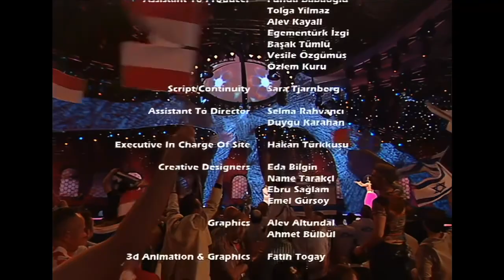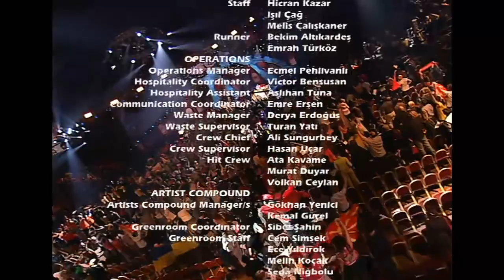🔵 2004 Eurovision Song Contest from Istanbul- Semifinal Full Show (German Commentary by Peter Urban)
Dates: Semi-final 12 May 2004 - Final 15 May 2004
Host Venue: Abdi İpekçi Arena, Istanbul, Turkey
Presenters: Korhan Abay, Meltem Cumbul
Directed by Sven Stojanovic
Executive supervisor: Svante Stockselius
Executive producer: Bülent Osma
Host broadcaster. Turkish Radio and Television Corporation (TRT)
Opening act: Sertab Erener
Interval act: Semi-final: ABBA: The Last Video
Final: Fire of Anatolia

The Eurovision Song Contest 2004 was the 49th edition of the annual Eurovision Song Contest. It took place in Istanbul, Turkey, following Sertab Erener's win at the 2003 contest in Riga, Latvia with the song "Everyway That I Can" – marking the country's first victory in the contest. The national broadcaster Turkish Radio and Television Corporation (TRT), staged the event at the Abdi İpekçi Arena on 12 and 15 May 2004.

Ukrainian singer Ruslana won the contest with "Wild Dances". It is notable that this was only Ukraine's second participation in the contest. This was also the third year in a row in which the contest was won by a woman, performing a song composed at least partially by herself (being the previous two Marie N and Sertab Erener, who co-wrote their winning songs for the 2002 and 2003 contests).

To accommodate the increasing number of countries who wished to participate, a semi-final was introduced. The countries which did not qualify for the final are normally calculate like participating countries, as well semi-finals are a part of the competition. For the second consecutive year, no returning acts were present – only the sixth time (including 1956) in the history of the contest that this happened and it was the first time this had happened in two consecutive years.

The semi-final was held on 12 May 2004 at 21:00 (CET). 22 countries performed and all participants voted except France, Poland and Russia. This was the first ever semi-final in Eurovision history.

01  Finland Jari Sillanpää "Takes 2 to Tango" English 14 51
02  Belarus Aleksandra and Konstantin "My Galileo" English 19 10
03   Switzerland Piero Esteriore & The MusicStars "Celebrate" English 22 0
04  Latvia Fomins and Kleins "Dziesma par laimi" Latvian 17 23
05  Israel David D'Or "Leha'amin" (להאמין) Hebrew, English 11 57
06  Andorra Marta Roure "Jugarem a estimar-nos" Catalan 18 12
07  Portugal Sofia Vitória "Foi magia" Portuguese 15 38
08  Malta Julie and Ludwig "On Again... Off Again" English 8 74
09  Monaco Maryon "Notre planète" French 19 10
10  Greece Sakis Rouvas "Shake It" English 3 238
11  Ukraine Ruslana "Wild Dances" English, Ukrainian 2 256
12  Lithuania Linas and Simona "What's Happened to Your Love?" English 16 26
13  Albania Anjeza Shahini "The Image of You" English 4 167
14  Cyprus Lisa Andreas "Stronger Every Minute" English 5 149
15  Macedonia Toše Proeski "Life" English 10 71
16  Slovenia Platin "Stay Forever" English 21 5
17  Estonia Neiokõsõ "Tii" Võro 11 57
18  Croatia Ivan Mikulić "You Are the Only One" English 9 72
19  Denmark Tomas Thordarson "Shame on You" English 13 56
20  Serbia and Montenegro Željko Joksimović & Ad-Hoc Orchestra "Lane moje" (Лане моје) Serbian 1 263
21  Bosnia and Herzegovina Deen "In the Disco" English 7 133
22  Netherlands Re-Union "Without You" English 6 146

A new ABBA video was shown in the semi-final, briefly outlining how ABBA started and what the response was of the first record company they approached. It featured small puppets of the band performing snippets of their songs (the voices being the ones of the band) and featured Rik Mayall as the record company manager. This was cut from the Eurovision Song Contest DVD and released separately. References to the video that were made running up to the showing of it were also cut.